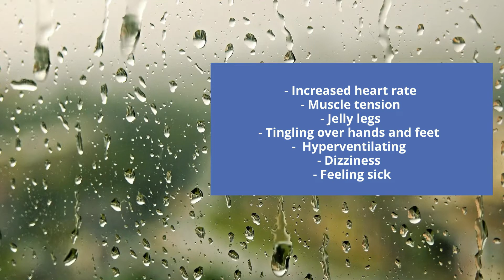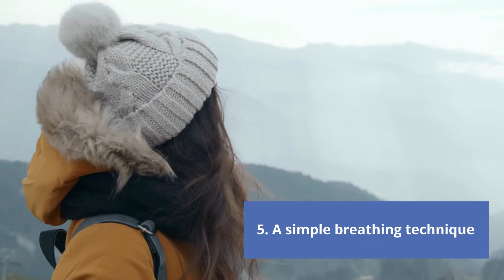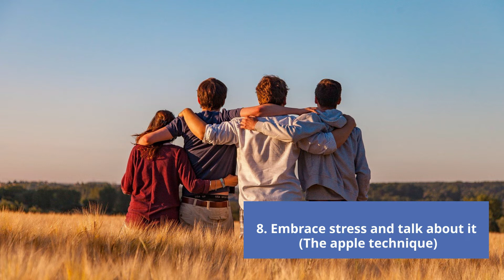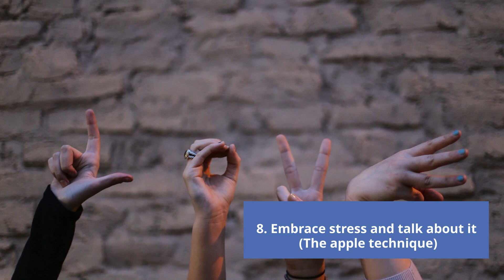Life after Lockdown